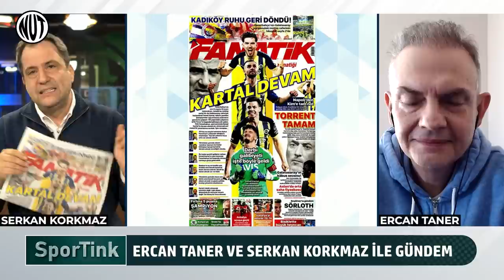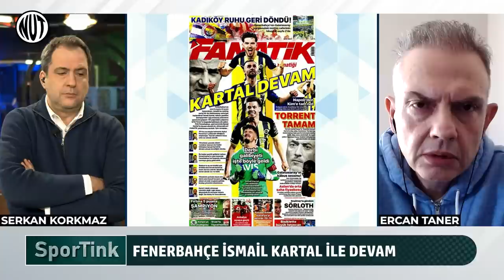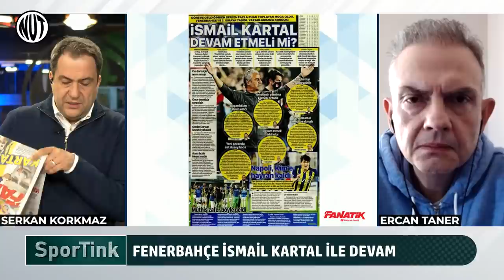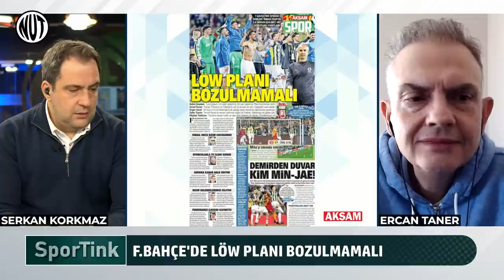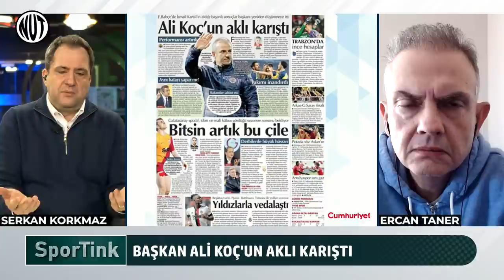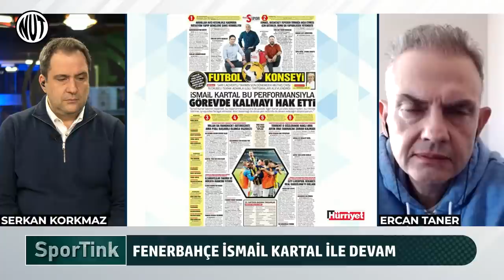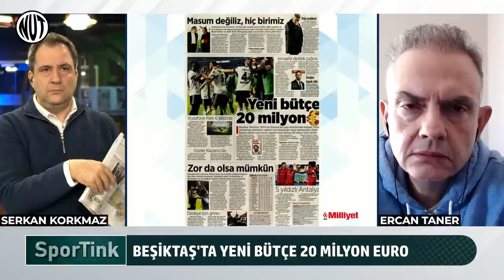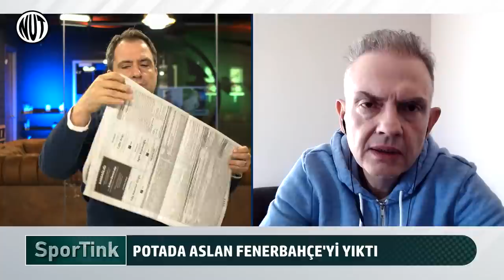Ali Koç’un aklı karıştı mı? | Derbide bu kez Aslan güldü | Kartal’ın yeni sezon bütçesi belli oldu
NutSpor usta isimlerle gündemi özetliyor. Ne oldu, ne oluyor, ne olacak? Ercan Taner ve Serkan Korkmaz ile SporTink sürpriz konuklarla hafta içi her gün saat 12.00'da NutSpor'da.